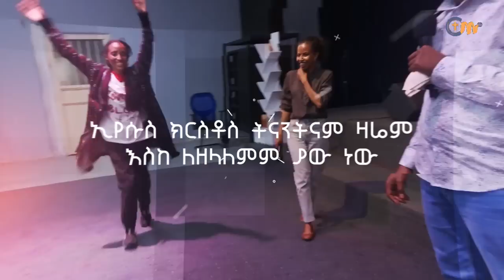ነፃነታችሁን ተቀበሉ! || ከፓስተር ተስፋሁን ጋር አብረው ይፀልዩ || Pray along with Pastor Tesfahun Mulualem (DD)